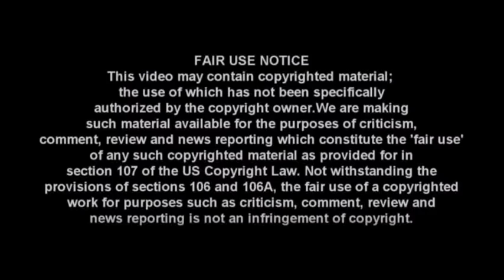Donald Trump at Rally October 10 2018 - HIGHLIGHTS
Donald Trump at Rally in Pennsylvania condensed and edited: A condensed and abridged version of the Donald Trump rally on October 10. Catch up on the best of what you missed.